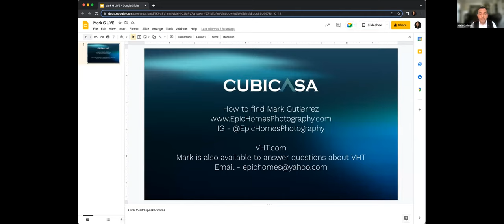LIVE Webinar with Mark Gutierrez "Building Your Real Estate Photography Business"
Mark Gutierrez - a phenomenal real estate photographer & educator with a ton of tips to give your business a boost

Guest speaker shared tips on:
 - Helping agents understand value in quality images & quality services
 - RE photography as a way to help realtors solidify their branding and differentiate between others.
- How to create value to help the agents. Quality marketing helps agents justify 5 to 6 % commission.
- What to do in a shifting real estate market

CubiCasa is a real estate technology, data, and marketing company specialized in digital indoor spaces. We provide high-quality property visualizations, such as floor plans, Digital GLA, and home reports for real estate agents, photographers, brokers, appraisers, property managers, real estate developers, space planners, software developers & other professionals all around the world – the current count is 160 countries.

We prepared for you a marketing material package that includes ready-to-use sales pitches to sell floor plan service, real estate statistics, samples, GLA package, social media templates, and many more.